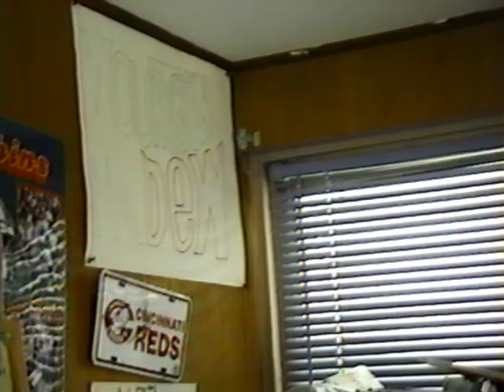Christopher's Elgin house and early Mt Dew collection 1990's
Looks like Michelle, Kent Jr and Melissa might be sleeping while I film. :-) Won that huge stuffed animal at Great America getting quarters to land on a plate.